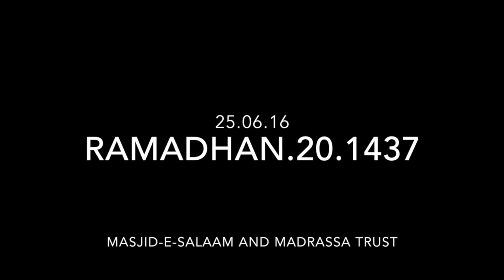Hafez Abu Bakr Haidri - Maray Nabi Ki Shan Bari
Ramadan 2016 - Saturday 25th June